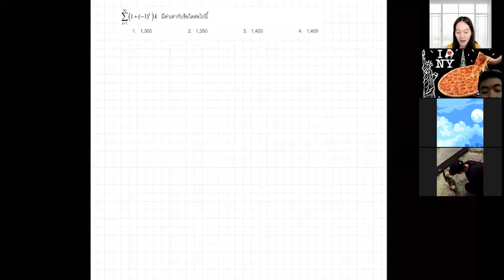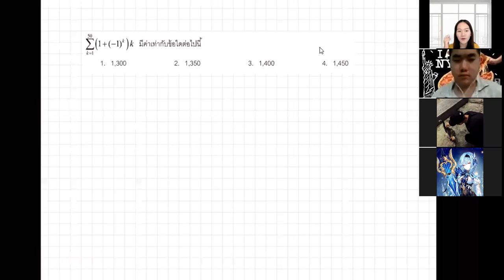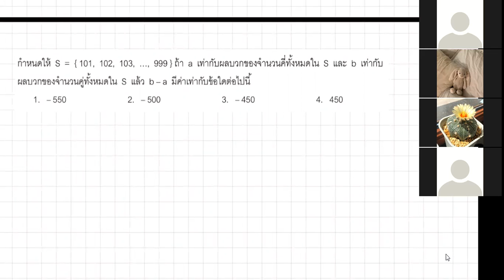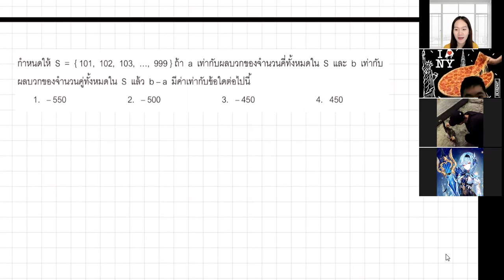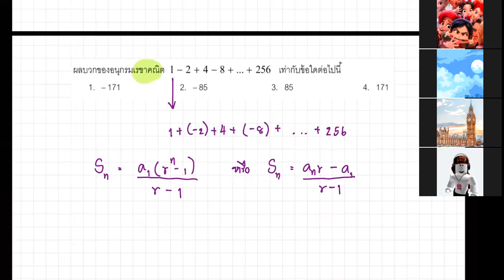ม.5 วิชา คณิตศาสตร์พื้นฐาน 10 ม.ค.2565